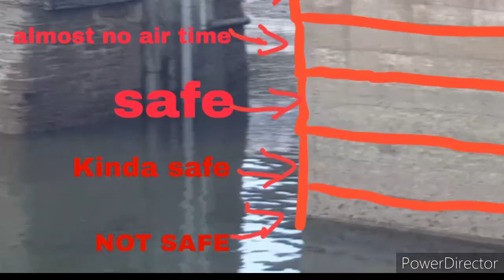ONE WEEK OF PIER JUMPING!! - I jumped in my onesie!! | Part one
-Liam